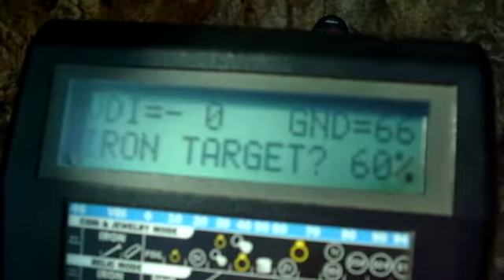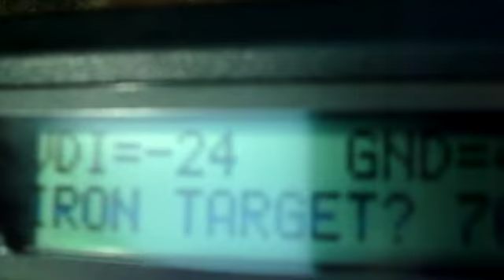Whites_MXT_Gold_Vein_prospecting.AVI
Trying the White´s MXT series on a gold vein in Curacavi, Chile, 40 km West from Santiago.
First lab analysis report 6.4 g/Ton. The 5 hectares deposit is on sale (Dec 14 2010). The vein  has about 2 m wide by 5 km long with several outcrops along and about 5 m deep where buried. There are other granodiorite rock veins in the area with up to 30 g/Ton. Here you see the White´s MXT with the Eclipse Shooter DD coil set in Prospecting mode, Trac at Ground, Gain at 3+ (max.), Disc at HyperSAT (max) and Threshold (50%) giving some interesting VDI GND and Iron readings. When set in relic or Jewelry mode, Depth indication was 6 inches deep. Thanks for looking. Note: Sweeping was done not the usual side to side  way, but just wanted to show MXT users this workhorse on a real gold vein (had to hold the camera also). This is a nice valley with weather like some areas in California. Search for great info on the MXT by Chris Ralph "The MXT FAQ and Operation pointers PART 4  (FAQ Questions Nos. 21-28):" on how to interpret these figures.